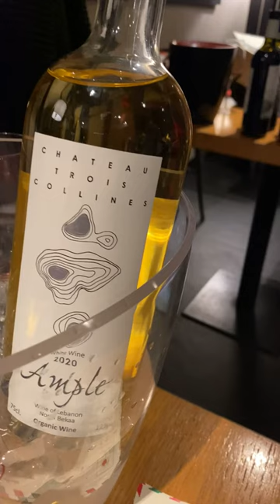Cecchi Tenuta Alzatura a God Save the Wine, Obicà Firenze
Un vino bianco. Perfetto da regalare a Natale. Ma quale? Quello di Cecchi. I consigli di Andrea Gori regalioriginale vino winetiktok🍷